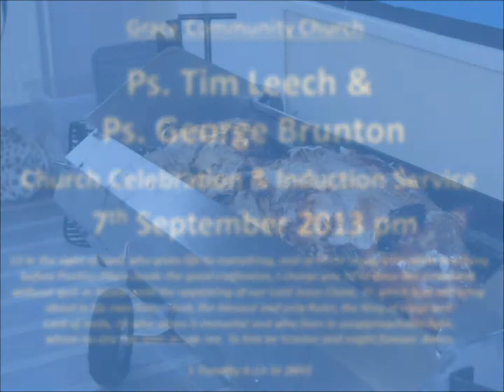Ps. Tim Leech & Ps. George Brunton - Church Celebration & Induction Service (7th September 2013 pm)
1 Timothy 6:13-16

13 In the sight of God, who gives life to everything, and of Christ Jesus, who while testifying before Pontius Pilate made the good confession, I charge you 14 to keep this command without spot or blame until the appearing of our Lord Jesus Christ, 15 which God will bring about in his own time—God, the blessed and only Ruler, the King of kings and Lord of lords, 16 who alone is immortal and who lives in unapproachable light, whom no one has seen or can see. To him be honor and might forever. Amen.